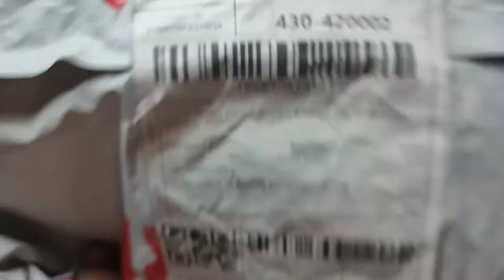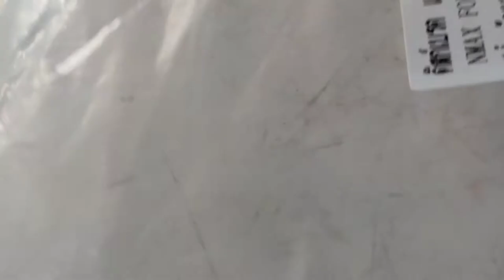AEROX FRONT DISC REPLACEMENT | LIGHTEN DISC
shopee link;